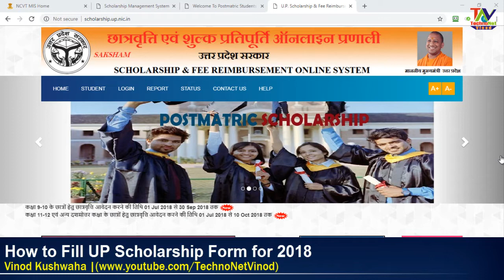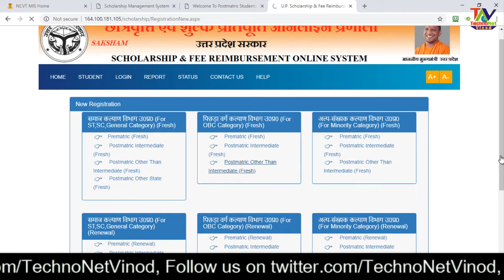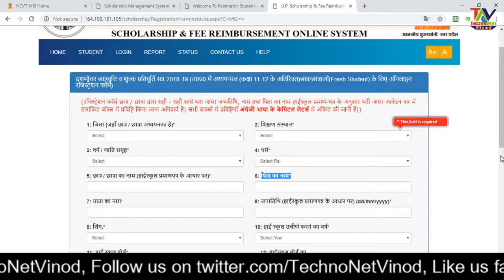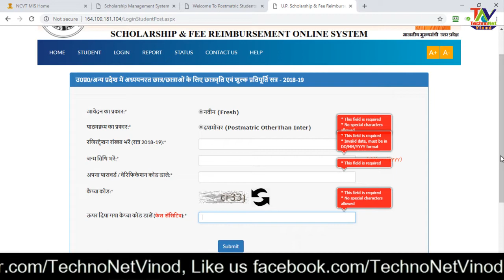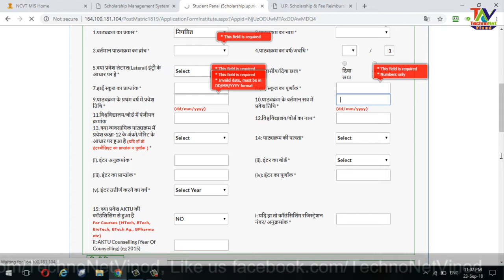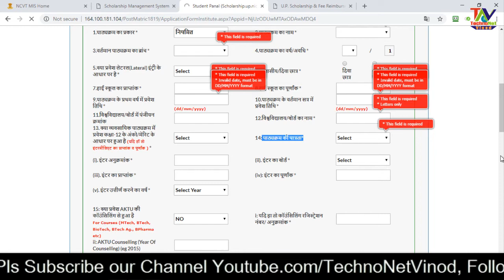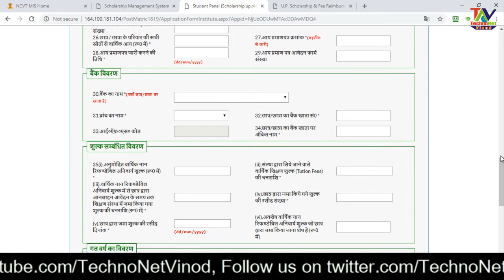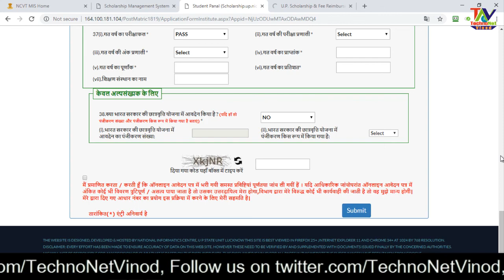How to Fill UP Scholarship Form for Session 2018-19